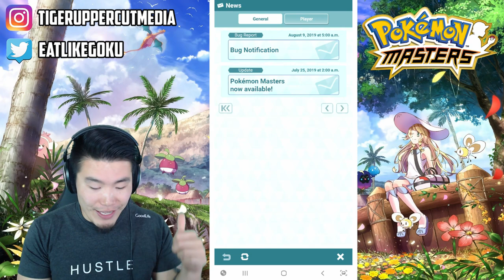Pokemon Masters PART 4 - The Freedom Badge & MY TERRIBLE MISTAKE! | Gameplay Walkthrough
The quest to acquire all 5 Pokemon Masters League badges continues!